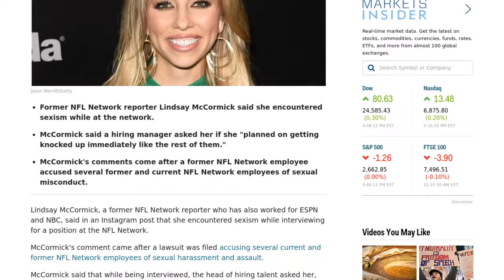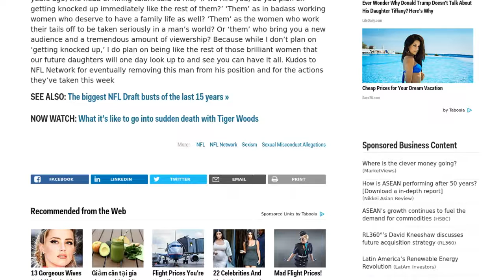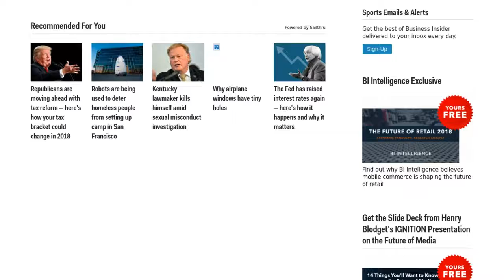[Newsa] Lindsay McCormick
Lindsay McCormick, a former NFL Network reporter who has also worked for ESPN and NBC, said in an Instagram post that she encountered sexism while interviewing for a position at the NFL Network.

McCormick's comment came after a lawsuit was filed accusing several current and former NFL Network employees of sexual harassment and assault.

McCormick said that while being interviewed, the head of hiring talent asked her, "Do you plan on getting knocked up immediately like the rest of them?"

McCormick said she had not shared the information for "too long" and came out in defense of other female reporters working in a "man's world."

Here is the full comment:

"I've been quiet about this for too long. In my last interview with NFL Network a few years ago, the head of hiring talent said to me, 'If we hire you, do you plan on getting knocked up immediately like the rest of them?' 'Them' as in badass working women who deserve to have a family life as well? 'Them' as the women who work their tails off to be taken seriously in a man's world? Or 'them' who bring you a new audience and a tremendous amount of viewership? Because while I don't plan on 'getting knocked up,' I do plan on being like the rest of those brilliant women that our future daughters will one day look up to and see you can have it all. Kudos to NFL Network for eventually removing this man from his position and for the actions they've taken this week."

The lawsuit revealed on Tuesday was by Jami Cantor, a former stylist at NFL Network, and it accused Marshall Faulk, Ike Taylor, Heath Evans, Donovan McNabb, Eric Davis, and Eric Weinberger. McNabb and Davis are now contributors for ESPN while Weinberger is president of The Bill Simmons Media Company. All were suspended or placed on leave following the lawsuit.